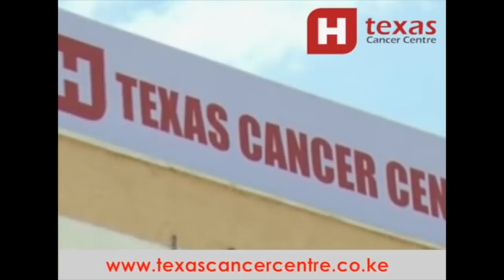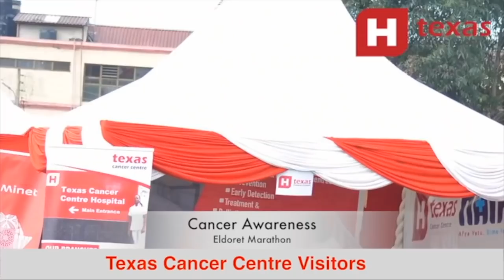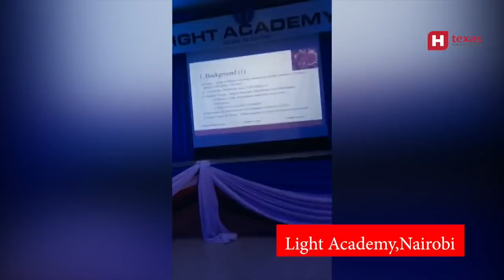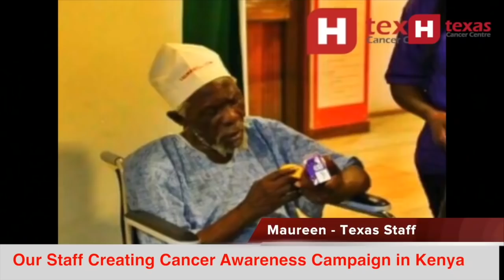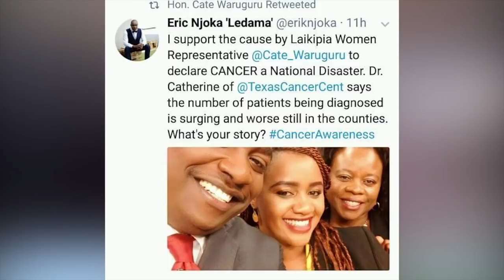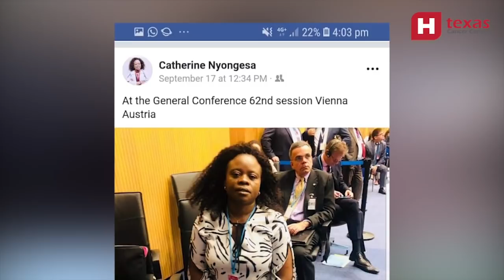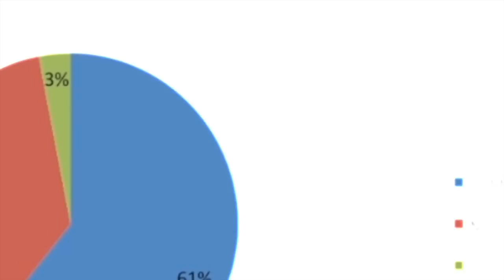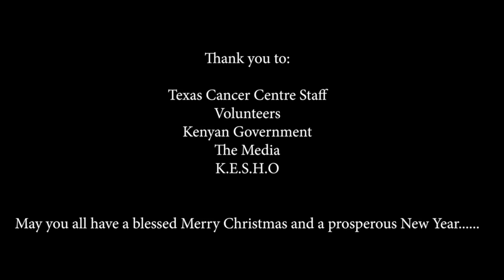Texas Cancer Centre Documentary